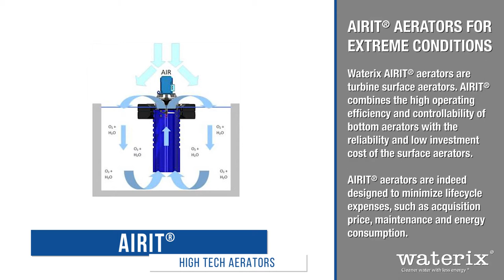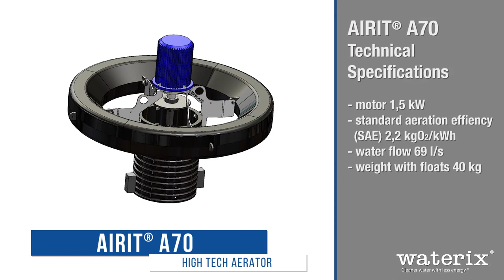Waterix Airit 70 & Airit 130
Waterix AIRIT® aerators are turbine surface aerator. AIRIT combines the high operating efficiency and controllability of bottom aerators with the reliability and low investment cost of the surface aerators.